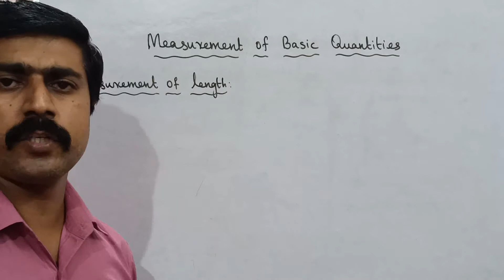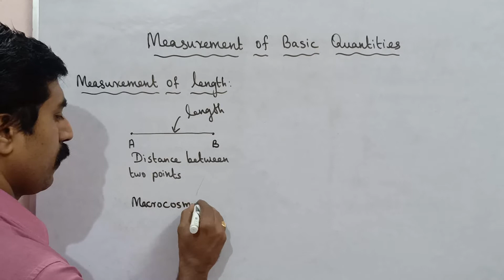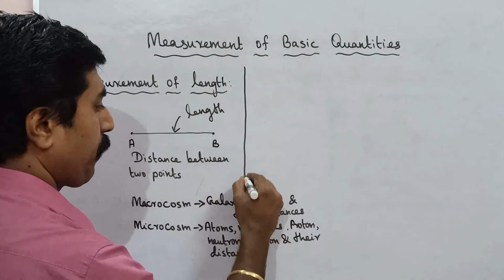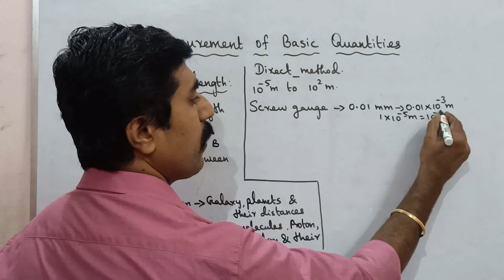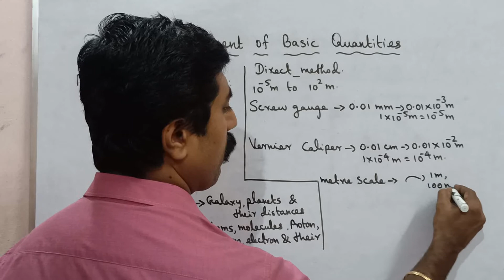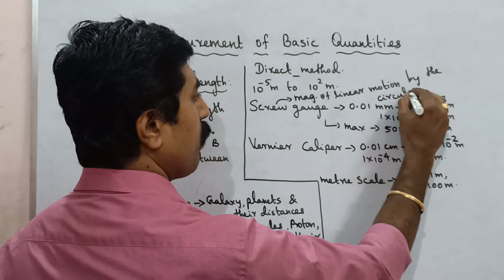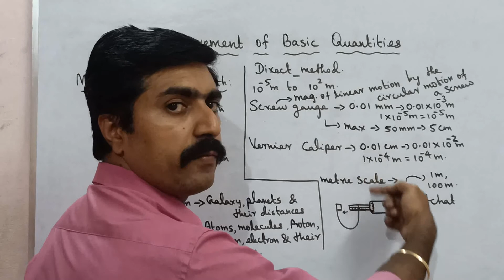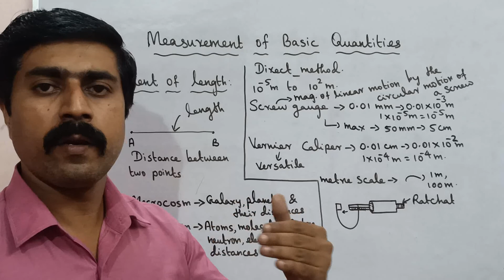11 Physics|measurement of basic quantities|concept of length|Unit 1|Tamil|sky physics